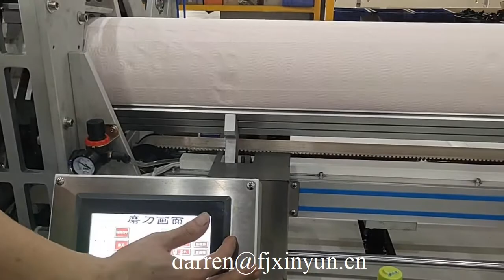Good price maxi roll paper production line